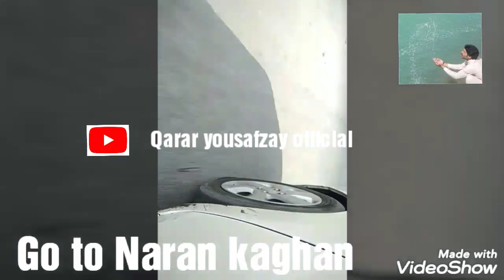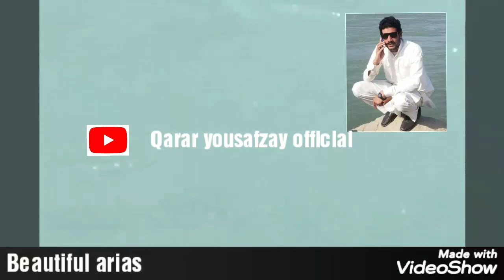Exploring the beauty of pakistan the beautiful valley of Naran & Kaghan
pakistan : beautiful places
pakistan : good tourist area
pakistan : exploring the beauty places
Naran_&_Kaghan are one of the most beautiful places of pakistan
the video is for those who is always in search to discover the places for tourist to visit in Pakistan